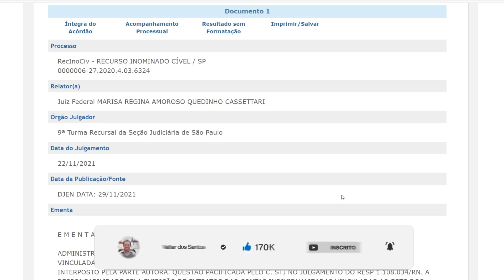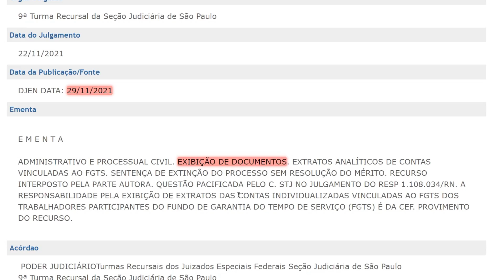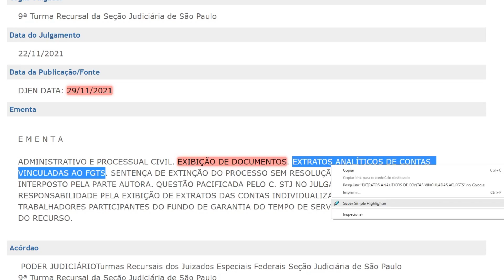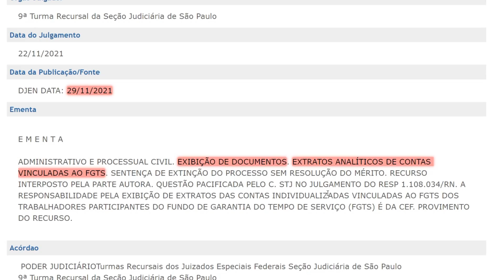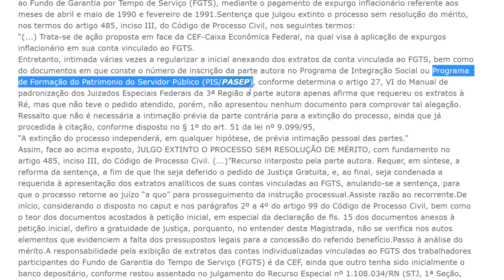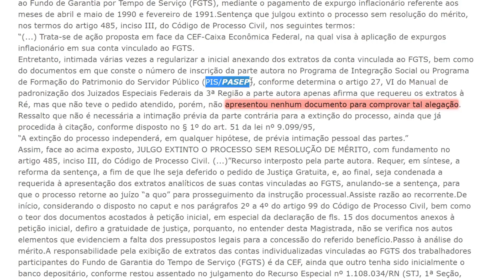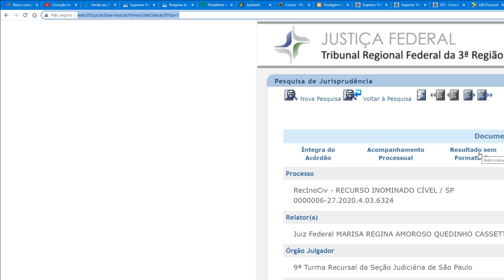$$$ BOLADA DO PIS/PASEP EXIBIÇÃO DE DOCUMENTOS EXTRATOS ANALÍTICOS DE CONTAS VINCULADAS AO FGTS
COTAS DO PIS/PASEP: Você pode ter dinheiro “esquecido” no fundo. VEJA OS DETALHES
ATUALIZAÇÃO de Cálculos de Precatório. Com 4 critérios de CORREÇÃO MONETÁRIA: INPC, IPCA-E, CNJ 303/2019, SELIC - Tributário. Juros de Mora considerando ao não os DIAS DE GRAÇA. VEJA OS DETALHES
Advogado, procurando por LGPD? Então essa é a sua oportunidade de aprender a Lei Geral de Proteção de Dados NA PRÁTICA! As Inscrições estão abertas para o curso online IMERSÃO LGPD.
 Especialista em PIS e COFINS + Formação em SPED. Acesse
 Conafiscal - Congresso Nacional de Inteligência Fiscal e SPED. Acesse